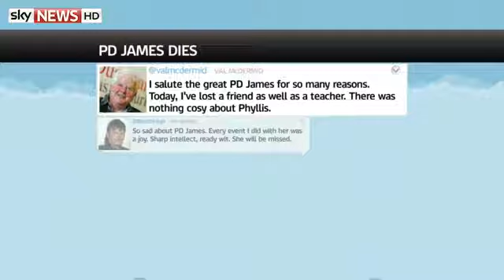Queen Of Crime Writers Dies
Sky News - First for Breaking News, video, headlines, analysis and top stories from business, politics, entertainment and more in the UK and worldwide.